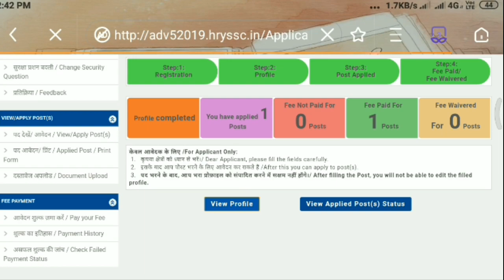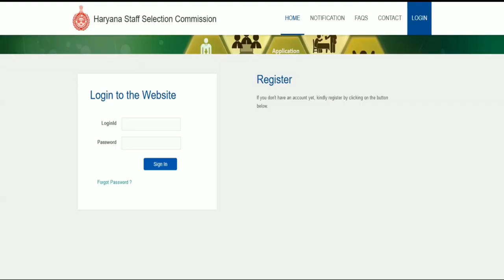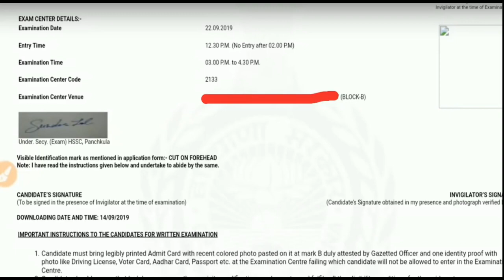HSSC ADMIT CARD |Problem क्यों हो रही हैं | How to download Hssc admit Card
HSSC Haryana Clerk Admit Card 2019 -👉डाउनलोड कैसे करें 👉 Hssc Admit Card Direct Link  |

नमस्कार दोस्तों...
इस विडियो में  विस्तार से जानकारी दी गई हैं ।

Haryana clerk Exam Date,haryana hssc clerk Exam
HSSC Clerk Admit Card OUT |खुशख़बरी!आ गयी जल्दी देखो/ Big breaking | haryana clerk admit card 2019

Haryana clerk admit card release,hssc clerk admit card download,haryana Clerk admit card how to download,

haryana clerk admit card kaise download kare,hssc clerk Exam
Haryana clerk admit card release,hssc clerk admit card download,haryana Clerk admit card how to download,hssc clerk admit card kaise dekhe,

,hssc clerk admit card download,haryana Clerk admit card how to download,

HSSC Clerk Direct Link HSSC Admit Card Haryana Clerk Admit Card Admit Card Download Kaise Kare Hssc Hssc Kaise Hoga Admit Card Download